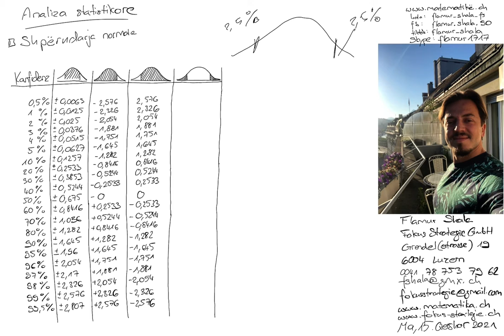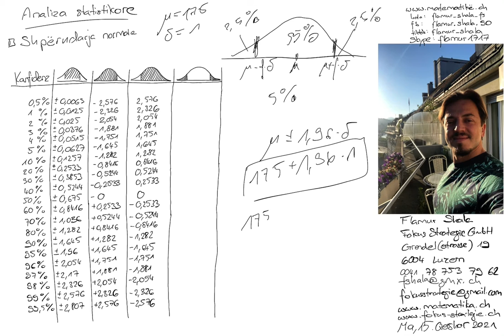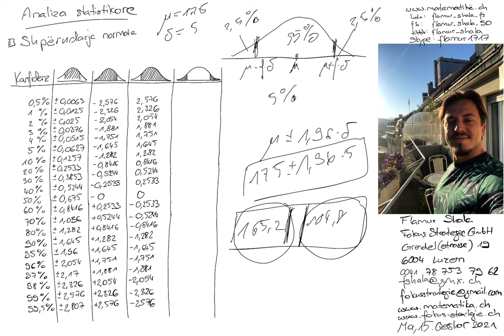Matematika në Luzern | Statistika 64 | Shpërndarja normale | Normalverteilung | Flamur Shala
Skype: flamur1717